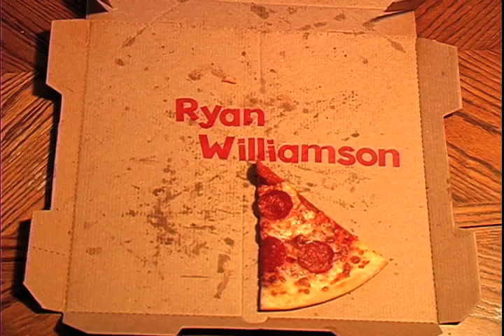Ryan Williamson--'Just Mesh-In' Around'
Ryan's part in 'Just Mesh-In' Around' a video by Alex Elder, Vaughan Jensen, and Jake Nursey